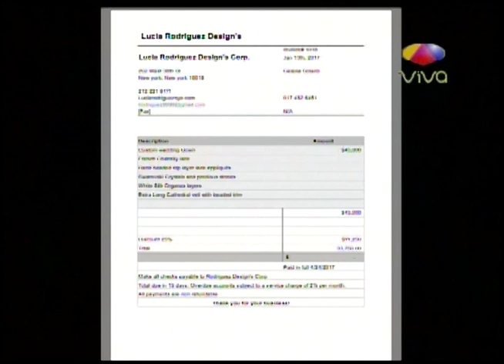Entrevista a Gelena Solano donde le responde al Pachá por sus criticas - Los Dueños Del Circo